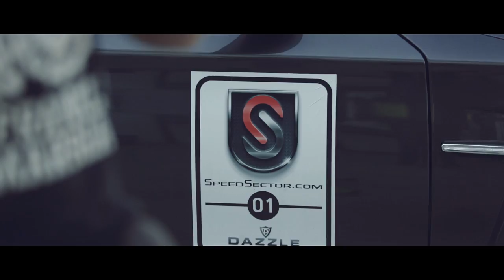SpeedSector Racetrack Experience - sponsored by Dazzle | Official Trailer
Watch and share SpeedSector's Racetrack Experience Event Official Trailer.

Filmed & Edited by Orfeas Kalafatis

Special Thanks to Posche Hellas - Motodynamics S.A. for the support

Music licenced from premiumbeat.com. Licence #368699